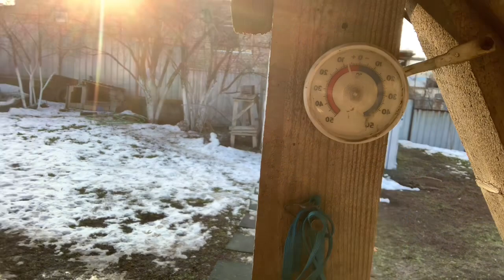📌 13. Довожу « до ума» чУмодан (лакирую).🧰